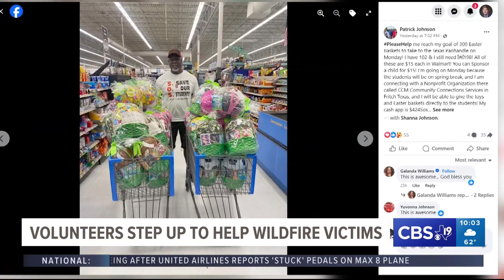J-Star Ministries preparing to help the Texas Panhandle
Patrick Johnson has collected more than 300 Easter baskets filled with toys and other essential items that he’s personally delivering to the Panhandle.